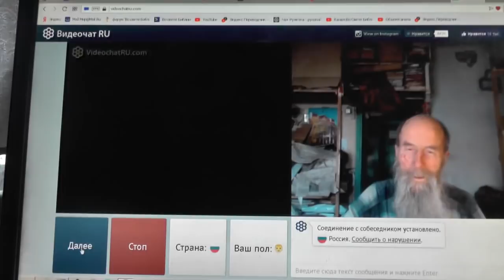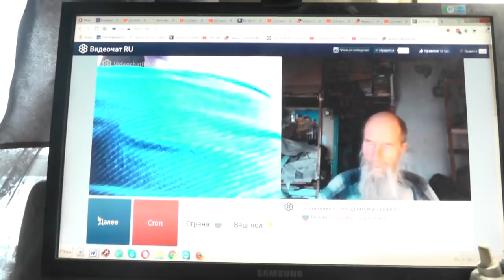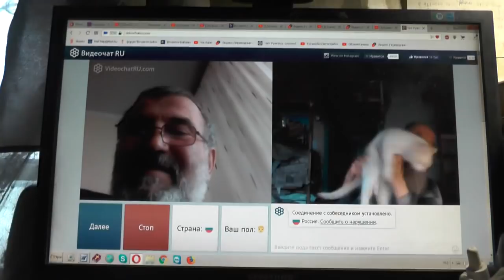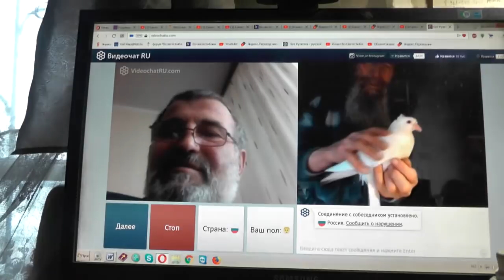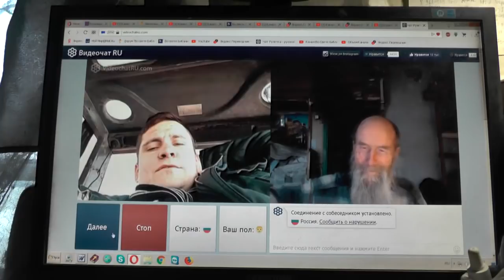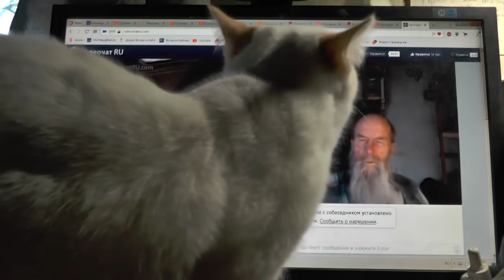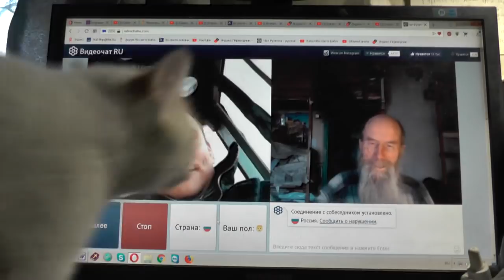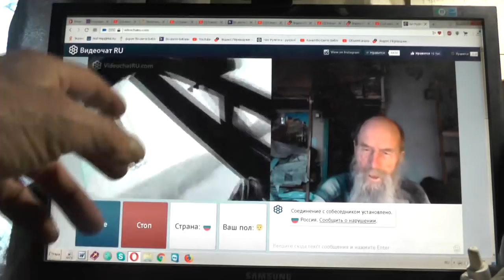№143. Мих. 7:4. Лучший из них, как терн, и …хуже колючей изгороди, Апрель. 2019